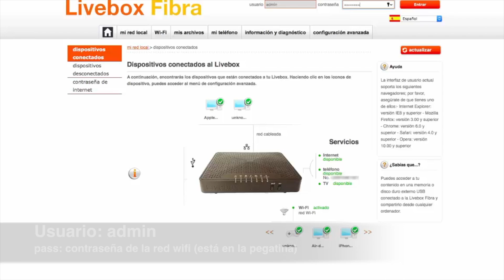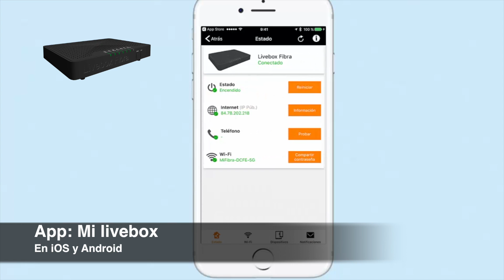Cómo cambiar el nombre y clave wifi router livebox fibra - Juars (YouTubers Orange)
Aprende a cambiar el nombre y la clave wifi de tu router fibra de Orange.